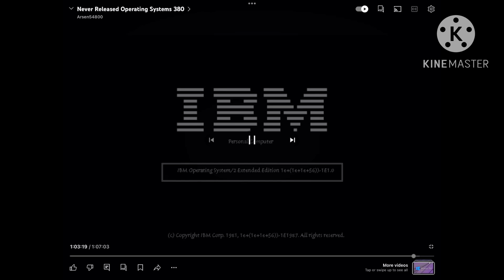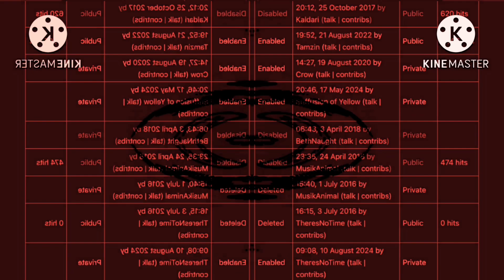15 September 2024